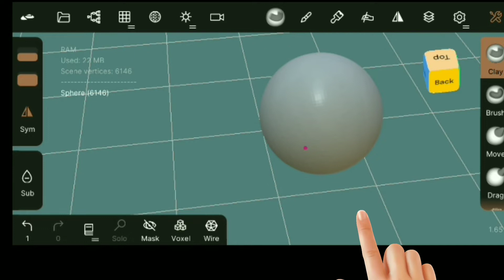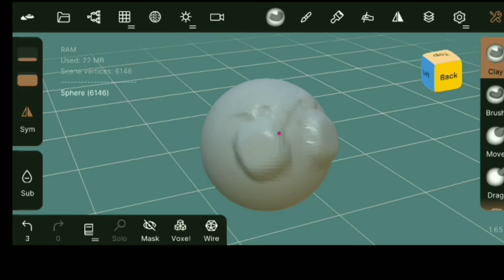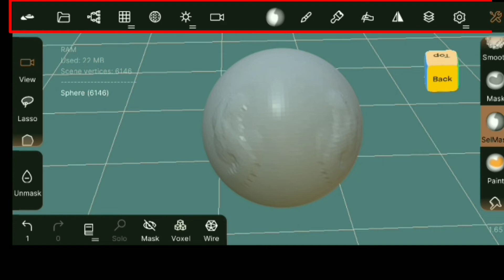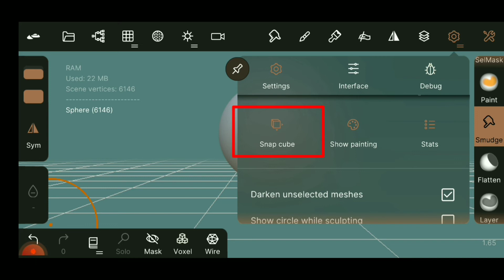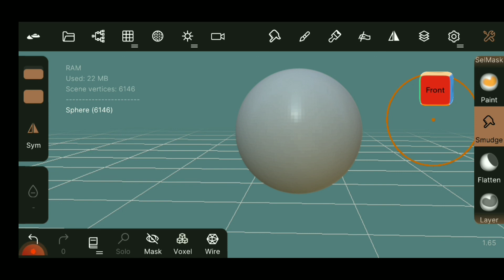Nomad sculpt Tutorial In Hindi || Loka Edit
Nomad sculpt Tutorial In Hindi || Loka Edit ||Loka Edit ||

In this video I am going to show you that, Nomad sculpt tutorial for beginner.

how to sculpt tutorial for beginner
nomad tutorial in Hindi
nomad sculpt tutorial
snap cube in nomad sculpt

Hy guys. This is Lokanath Sing😎
I am trying to give you some cool android tutorials.
Every week 2 videos tutorials.
1.android photo editing
2.android video editing
3.pics art/PS tuch/snapseed/autodesk/pixellab
4.kinemaster/powerdirector/motion ninja/ filmora.
5. 3D animation and modeling
All in one tech & tips